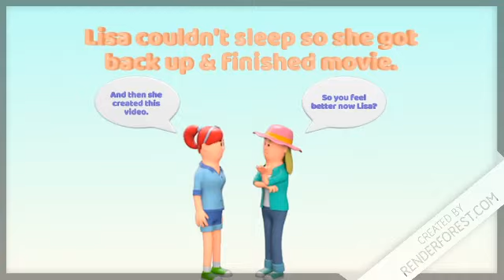My Imaginary Friend, Video 1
My Imaginary Friend, Video 1 is a video I created with Render Forest which is a really neat online animated movie maker.